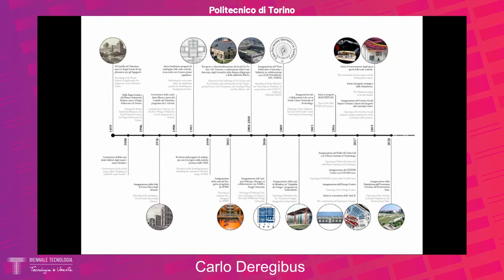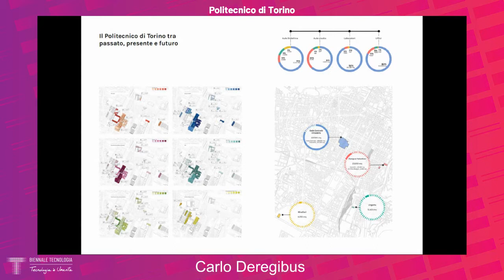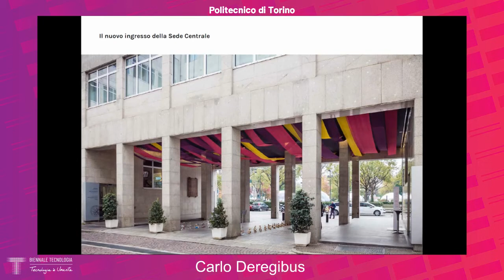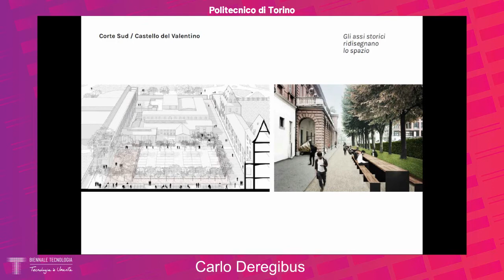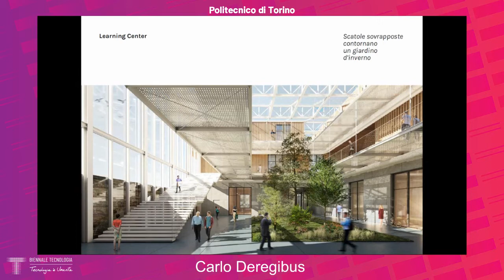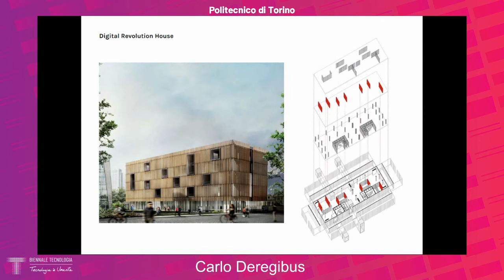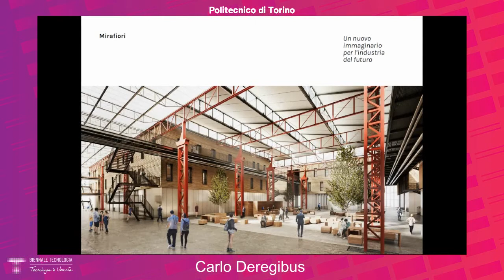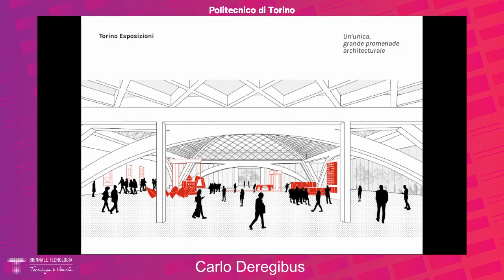Un nuovo modo di progettare spazi per l'Università? L'esperienza del Masterplan PoliTo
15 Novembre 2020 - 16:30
Aula Magna

Un nuovo modo di progettare spazi per l'Università? L'esperienza del Masterplan del Politecnico di Torino

Ilaria Adamo, Antonio De Rossi, Carlo Deregibus, Guido Saracco, Luca Settineri
Modera: Jacopo Ricca

L'edilizia universitaria italiana non brilla per la qualità. Procedure, norme, processi decisionali lenti determinano spazi che non possono essere definiti innovativi. Il processo del Masterplan del Politecnico di Torino tenta una via nuova, che spazializzando strategie e politiche, consente un nuovo approccio a una questione centrale nella società della conoscenza. L'incontro consentirà di vedere le tante progettualità che oggi l'Ateneo persegue sul territorio dell'area metropolitana torinese, prefigurando processi di riattivazione e rigenerazione di ampie aree urbane.